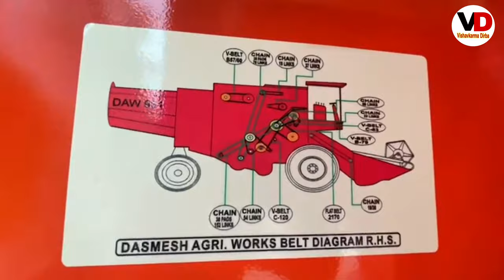DAW 931 Harvester Combine Full Review with Price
Dasmesh Agricultre works Chehla bhadson

Vishavkarma Dirba YouTube Channel Se no liya hai jrur bataye or paye Booking pr 5000 ki Chhut